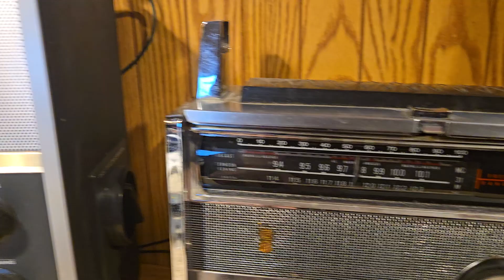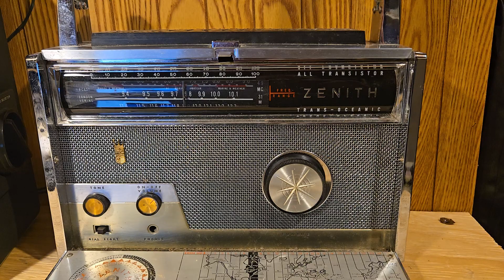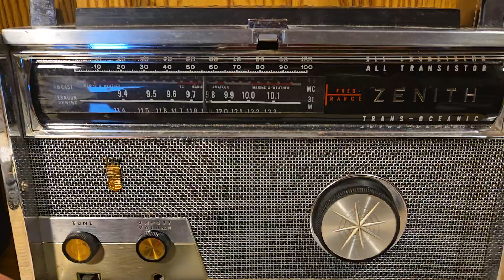Radio Romania International on 9740Mhz on Sony CRF-150 and Zenith Royal 1000-1 Transoceanic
Comparing both receivers